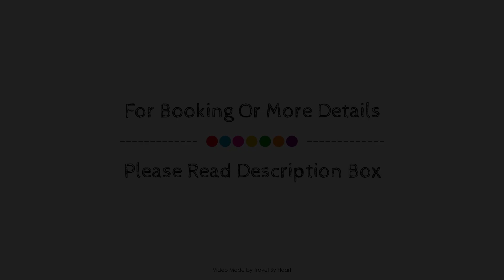Abora Interclub Atlantic by Lopesan Hotels, Gran Canaria, Spain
Searching For
1. Abora Interclub Atlantic by Lopesan Hotels - Gran Canaria
2. Abora Interclub Atlantic by Lopesan Hotels - Gran Canaria Virtual Tour
3. Abora Interclub Atlantic by Lopesan Hotels - Gran Canaria Rooms
4. Abora Interclub Atlantic by Lopesan Hotels - Gran Canaria Amenities
5. Abora Interclub Atlantic by Lopesan Hotels - Gran Canaria Videos
6. Abora Interclub Atlantic by Lopesan Hotels - Gran Canaria Offers
7. Abora Interclub Atlantic by Lopesan Hotels - Gran Canaria Deals
Audio Credit:
Track Title: Blank Slate
Artist: VYEN